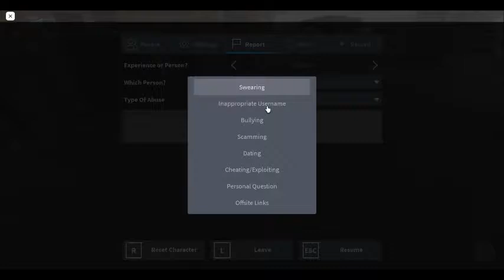So where's the mods? | Your Bizarre Adventure Roblox